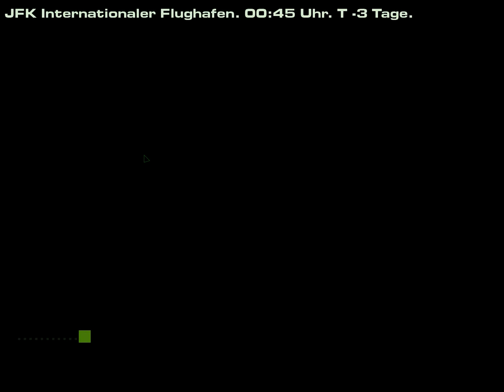ACT OF WAR HIGH TREASON - MEINE PC SPIELESAMMLUNG [RETAIL] - #004 [German/Sächsisch]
Act of War: Goldedition kaufen:

In einigen Jahren steht die Erde einer globalen Energiekrise gegenüber. Die Preise für Erdgas und Öl erreichen astronomische Dimensionen, die westliche Welt stürzt in ein wirtschaftliches Desaster. Nur einer US-Firma gelingt es, diese Krise zu meistern: Trans Global Energy (TGE). Eine Monopol-Stellung des Konzerns ist die Folge, und so dauert es nicht lang, bis Terroristen gezielte Anschläge verüben. Als Gegenmaßnahme wird die Sondereinheit Task Force Talon gegründet, kurz TFT. Ihr Auftrag: die militanten Attentäter aufspüren und unschädlich machen! Doch dies ist einfacher gesagt als getan, denn die Spuren der Terroristen und ihrer angeworbenen Söldner führen über den gesamten Globus. Und je näher die TFT-Truppen den Attentätern kommen, desto stärker wird auch die freie Welt bedroht. Doch letztlich stehen sich beide Seiten in einer finalen, alles entscheidenden Schlacht gegenüber...
Der New Yorker Bestseller-Autor Dale Brown schuf mit seinen Kurzgeschichten den Hintergrund des neuen Strategie-Hits "Act of War". In verschiedenen Episoden stellt Brown mutige Helden sowie entschlossene Gegenspieler vor, und erschafft eine einzigartige und zugleich beklemmende Zukunftsvision, in der die Menschheit vor dem Energiekollaps steht. "Act of War" zeichnet sich jedoch nicht nur durch eine detaillierte Hintergrundgeschichte und dichte Atmosphäre aus: Vielmehr sind es die innovativen spielerischen Möglichkeiten sowie die neuartige künstliche Intelligenz der Computergegner, die vollends begeistern! Nie zuvor war Echtzeit-Strategie so herausfordernd und so "intelligent".

Features:
-Enthält : Hauptprogramm Act of War - Direct Action und die Erweiterung High Treason
Echtzeit-Strategie im 21. Jahrhundert: Bloßes "Befehligen und Erobern" war gestern!
Völlständig in 3D mit Zoom- und Rotierbarer Kamera in nie gesehener Qualität.
Auf Ihr Kommando! Sie kontrollieren die Einheiten der TFT und werden in Ihrem Kampf gegen die Terroristen von Truppen der US-Army sowie russischen Soldaten unterstützt - inklusive modernster Waffen und Fahrzeuge!
Alle Seiten des Krieges: Sorgen Sie für Energie-Nachschub, erhöhen Sie Ihre Geldmittel, kurieren Sie verwundete Einheiten, nutzen Sie das Gelände und machen Sie ruhig Gefangene!
Um die ganze Welt: die mehr als 30 Missionen führen Sie nach London, Libyen, Ägypten, Russland, San Francisco und Washington D.C.
Für jeden etwas: Entscheiden Sie sich zwischen Einspieler-Kampagne, Mehrspieler-Modus, Karten-Editor oder dem Skirmish-Modus mit frei wählbaren Parametern.
Für höchste Ansprüche: Dank der neu entwickelten KI ist keine Partie wie die andere - Chef-Strategen sind gefragt!
Addon: Zusätzlich zu einer neuen Single-Player Kampagne mit Jason Richter, Sergeant Major Jefferson and Lieutenant Vega, sind weitere zahlreiche neue Features enthalten:
Addon: Seeschlachten mit mehr als einem Dutzend Schiffen und U-Booten!
Addon: Söldner Einheiten, die zu jeder Zeit einsatzfähig sind!
Addon: Neue Online Multiplayer Modi: SCUD-Raketen Jagd, Marine One Down, Team gegen Team, sowie tonnenweise Optionen, um dein Online Spiel zu personalisieren!
Addon: Neue Einheiten und Upgrades für alle drei Mächte!
Addon: Neue Multiplayer-Karten!
Addon: Erweiterte Benutzeroberflächen für die Flugzeugsteuerung, Heilungen und Reparaturen!
Addon: Erweitertes Erfahrungssystem!
Quelle: amazon.de